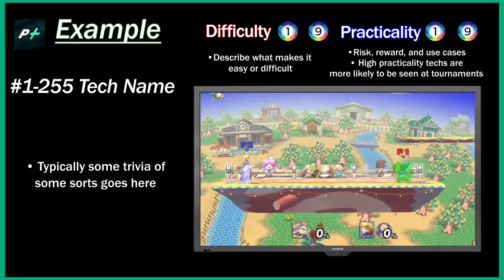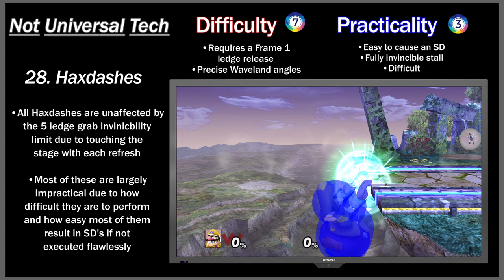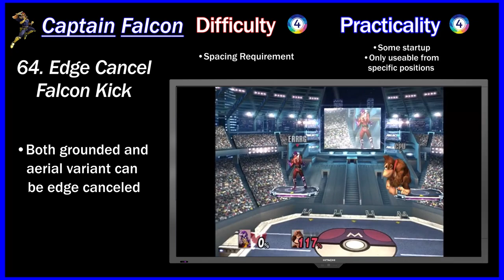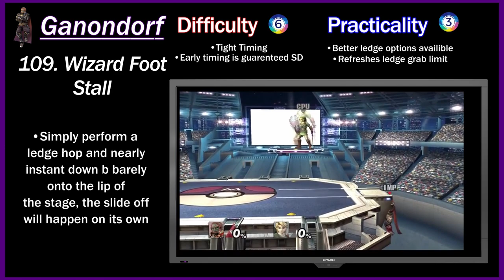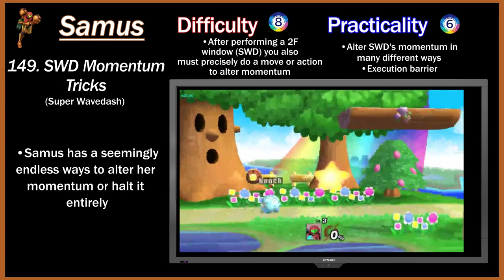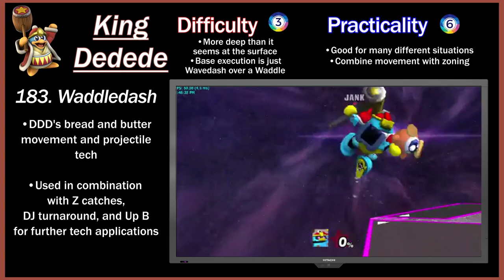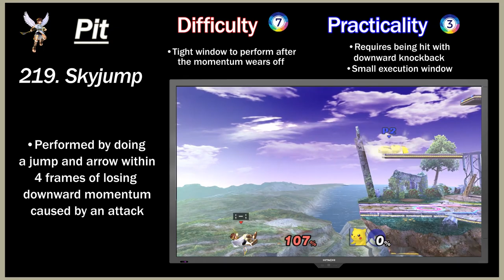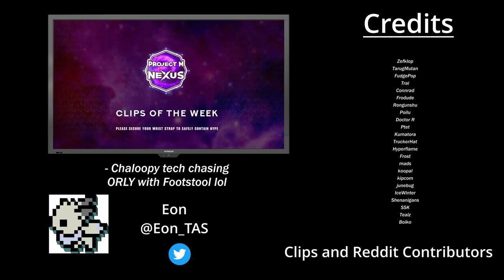250+ Advanced Project Plus Techniques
Learn all about what all these characters can really do! Also I am not anything more than a member to both the P+ Labbing Community and Brawlback discord, these are just publicly available server join links for those who wish to learn more!

New to Project Plus? Check it out!

Shout out to Lylatt and Brawlback for the strides in matchmaking and
the path to rollback!

Thumbnail made with PNGs from PNGegg.com
Motion graphics from Videezy, Themisphotographer, and slightly_different

Timestamps!
0:00 Introduction
1:20 General Techniques
7:31 Less General Techniques
9:43 Mario
10:24 Luigi
11:39 Peach
12:28 Wario
13:17 Yoshi
14:53 Bowser
15:58 Donkey Kong
16:52 Diddy Kong
18:34 Captain Falcon
19:24 Fox
20:19 Falco
21:11 Wolf
22:24 Link
23:30 Toon Link
24:45 Zelda
25:52 Sheik
26:56 Ganondorf
27:47 Pikachu
29:32 Jigglypuff
30:14 Mewtwo
31:28 Squirtle
32:40 Ivysaur
33:54 Charizard
34:49 Lucario
36:31 Samus
38:57 Zero Suit Samus
40:07 Ness
41:10 Lucas
42:28 Kirby
44:01 Meta Knight
45:34 King Dedede
46:57Marth
47:54 Roy
48:44 Ike
50:02 Mr Game and Watch
51:15 R.O.B.
52:26 Ice Climbers
54:13 Pit
55:17 Olimar
56:17 Snake
58:17 Sonic
1:00:33 Knuckles
1:01:22 Lost Tech
1:02:27 Conclusion
1:03:41 Gag

Resources
Why DJ for TW ledgedash for Yoshi